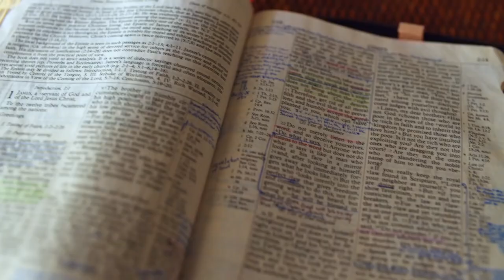Gott auf (m)einer Seite: Nehemia 1:1-1:11